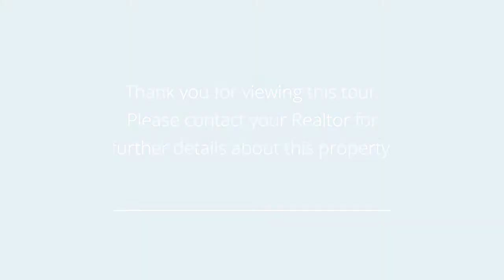1075 Terry Rd Ronkonkoma NY 11779 - Lina Lopes - Douglas Elliman - Central Suffolk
Lina Lopes

This Spacious Expanded Cape Features Hard Wood Floors, Updated Kitchen Leading To A Formal Dining Room For Entertaining. Then Step Out To This Bright Florida Room Overlooking The Large Property. Large Master Suite With Bath, Jacuzzi, Stand Up Shower Etc. , Sitting Area Can Be Converted To Walk In Closet. Full Basement For Storage.